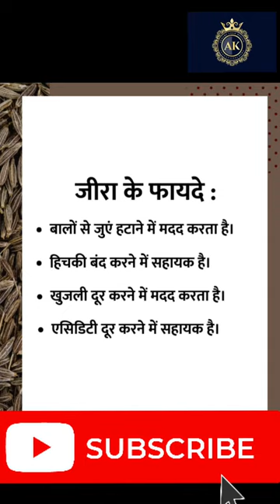Jeera ke fayde।